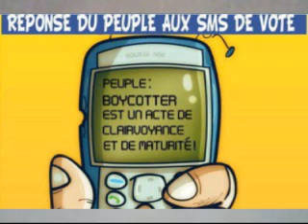Un record mondial et historique dans le boycott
Cette fois-ci, le peuple algérien est entré en résistance. Cette fois-ci il va réaliser un boycott qui entrera dans l'histoire des peuples.